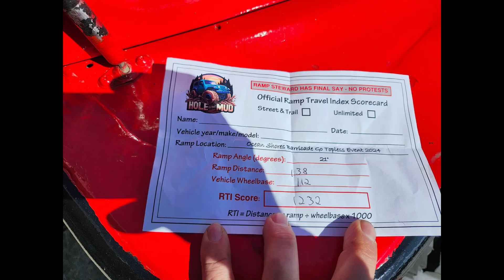awesome jeep event